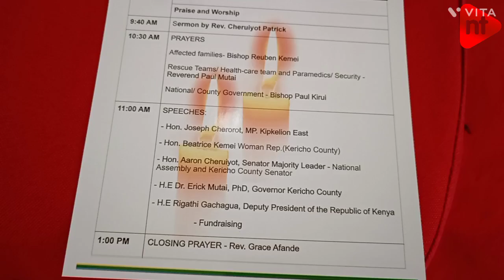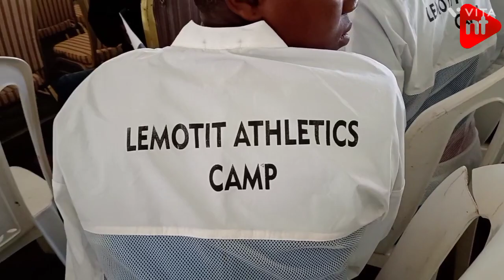LONDIANI Accident Memorial Mass At Township Stadium. RIP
LONDIANI ACCIDENT, KERICHO COUNTY, SUSAN KIHIKA, MUHORONI, FORT TENAN, ELDORET, KISUMU, NAKURU, SALGAA, ENA COACH, RWANDA